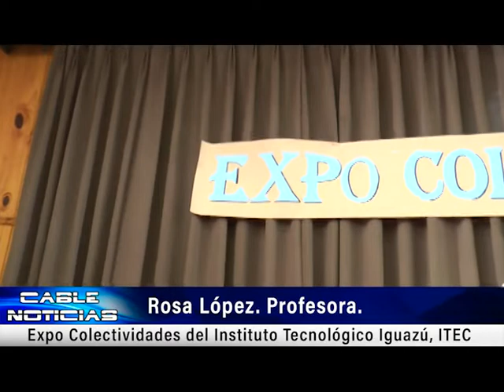Expo Colectividades del Instituto Tecnológico Iguazú, ITEC